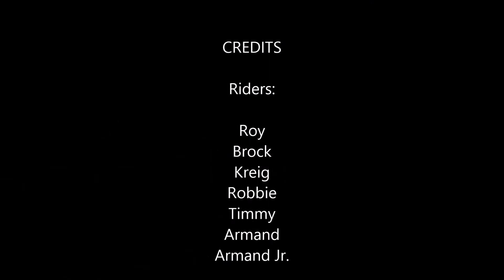Gooseberry Road, Utah January 3, 2015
Our friend Brock took us to their local riding area in Fish Lake National Forest.  This was our first time riding this area and we loved it.  Come check it out!